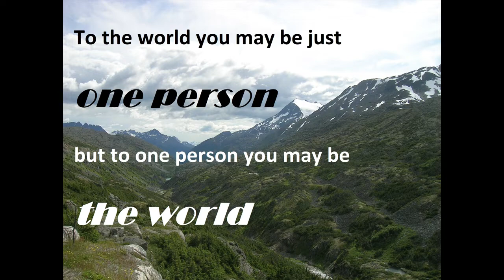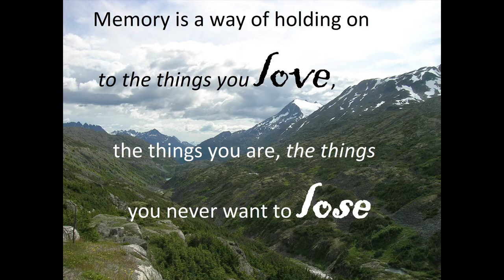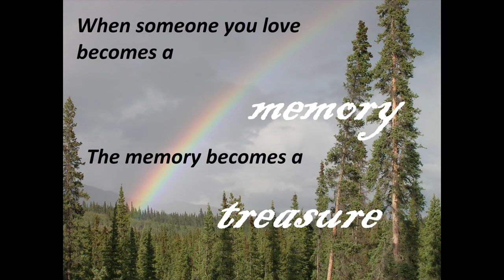2022 02 08 Remembering Cathy Lidstone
(Cathy) Maud Isabella Catherine Lidstone

On January 1st, 2022 Cathy Lidstone passed away peacefully in her adopted home of Whitehorse in Yukon with her children by her side, of natural causes.

Cathy will be deeply missed by her three children Lynn (Missy) Goodine, Jamie and John, her brother Hugh Lidstone (lil sis’ Michele) and pre-deceased, by just 9 days by her precious Mr Bojangles.

Catherine was born in the city of Montreal to John and Pearl Lidstone on November 20th, 1948.  In the spirit of adventure Cathy boarded a train in the mid 70’s and traveled clear across the country to Vancouver with her two children.  Her well known obsession of all things having to do with all Egyptian history began in the late 70’s and went into overdrive after attending an exhibit in Seattle in 1979.  After ten years of the hustle and bustle in Vancouver, Cathy relocated to the amazing scenic city of Whitehorse.  In the North, Cathy thrived as she fell in love with the community and especially the people.  Her love for people and veteran’s drew her to being an integral part of The Legion’s, Lady’s Auxiliary where she found a place to make long lasting relationships and an opportunity to effect a difference in many people’s lives.  Cathy was able to weave her penchant for helping people into a career as part of the customer service team at WHTV.  In her retirement Cathy maintained her sense of community in the building where she relocated, Waterfront Place.  She was quick to smile and lend a hand and was impossible to miss riding her red scooter down by the Yukon River in the warm weather.

A small personal gathering was held in the common area of Waterfront Place where her friends paid their respects.

While Cathy will be sorely missed by many of us, she is reunited with Bo, along with Mummie, Daddy and all those that have gone before her.  In lieu of flowers, for those who wish, donations can be made to Mae Bachur Animal Shelter (which is a no-kill) in Whitehourse, in Honour of Cathy Lidstone.